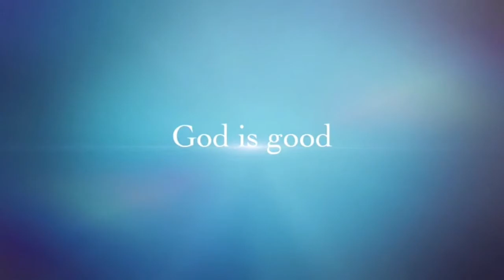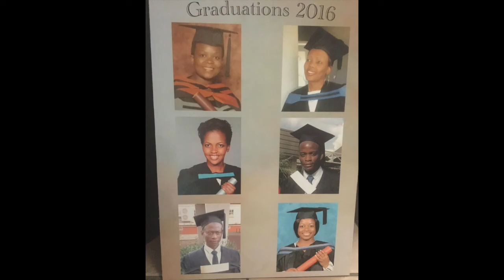Encouragement:Class of 2020 _ Sister K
In 2016, my parents threw 6 of us (siblings & cousins) a graduation party to celebrate our academic achievements. Ntate asked each of us to record a message that would be played during the celebration. Listening to it, I am in awe of God's faithfulness. The things I spoke about then, I am walking in them now by God's grace.

By sharing this precious family moment, I hope to encourage the class of 2020 and wish them well with their exams. Your dreams are valid, pursue them at all costs. The challenges of 2020 will make your victory even sweeter.